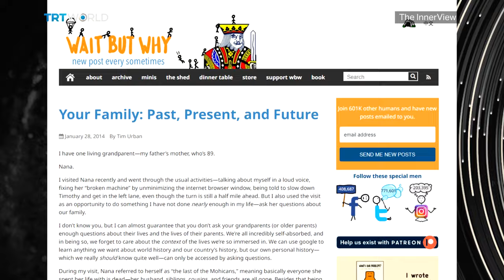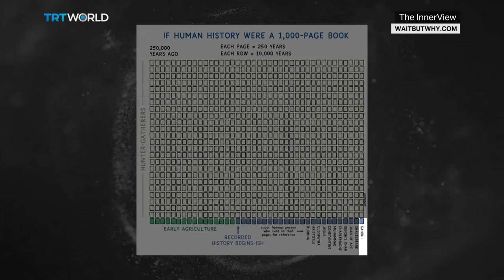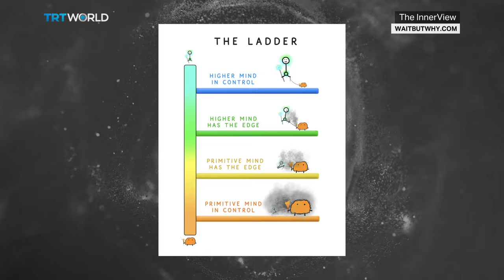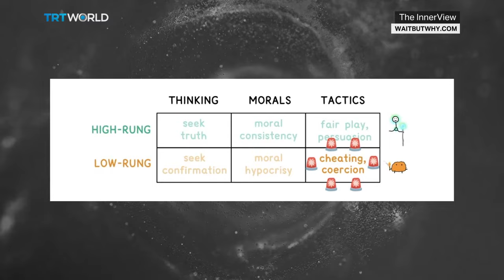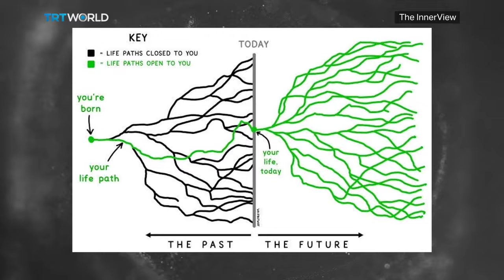Tim Urban: What’s Our Problem? (Hint: Political tribes!) | The InnerView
Tim Urban is a writer, renowned TED speaker and the creative mind behind the widely popular blog Wait But Why? He is known for his ability to simplify complex issues and present them in captivating narratives, infused with humour and clever illustrations.

Tim joins The InnerView to tell Imran Garda about his most recent book: What's Our Problem?: A Self-Help Book for Societies. Together they delve deeper into the profound challenges that shape our identity and the era we live in.

00:00 Intro
01:14 What's our problem?: A self-help book for societies
03:28 "We live in the best time ever, and also the scariest!"
04:17 Political tribalism in the United States
09:26 Why are –isms so annoying?
12:33 Social justice fundamentalism, wokeness and independent thinking
14:04 On Trump fans who reject Biden’s win
17:16 Climbing The Thinking Ladder
20:58 Tim's stick figures, illustrations and humour
22:57 Choosing a life path - The craft of storytelling